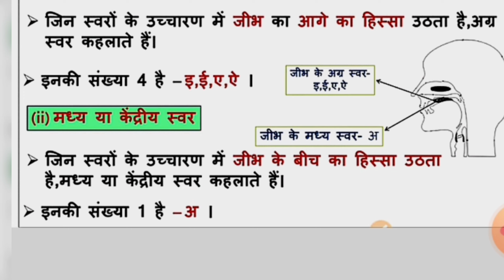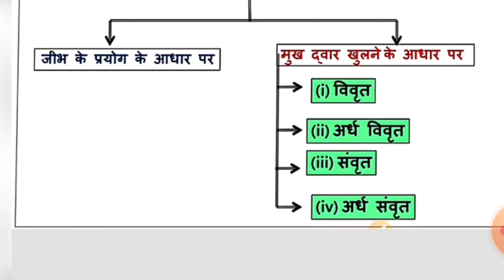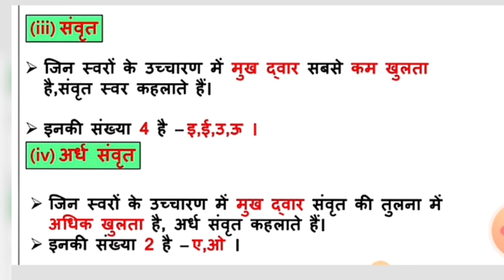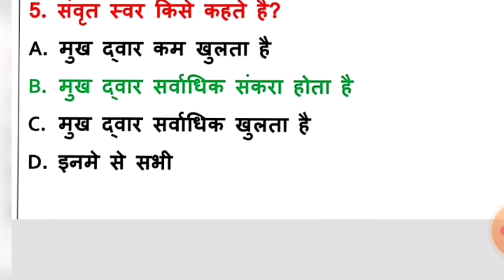Hindi वर्णमाला by trick ,5 नम्बर पक्के ☝️